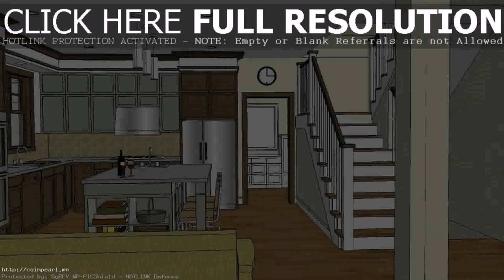Small Home Interior Design Philippines (see description)